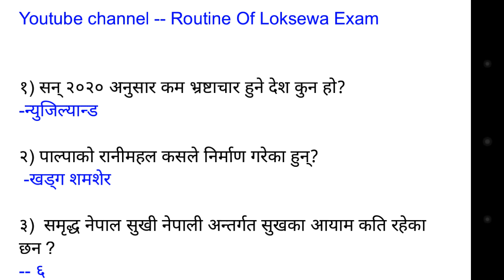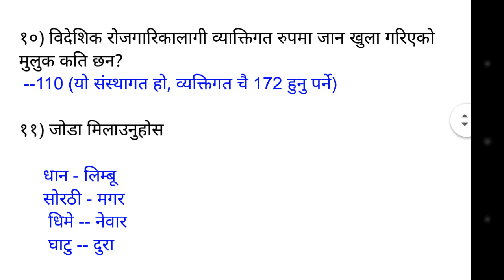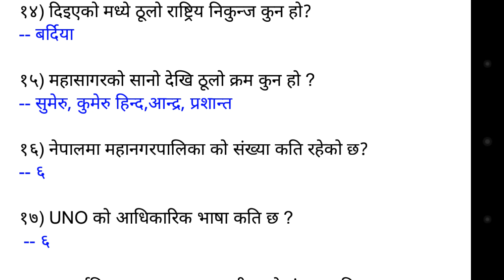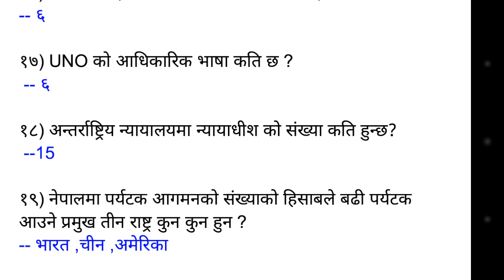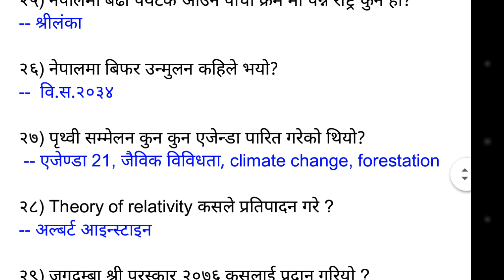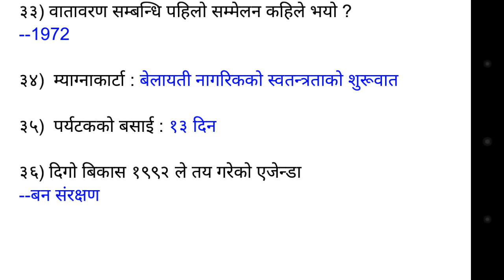बागमति प्रदेश लाेकसेवा exam | adhikrit exam | Loksewa preparation in nepal | bagmati loksewa exam